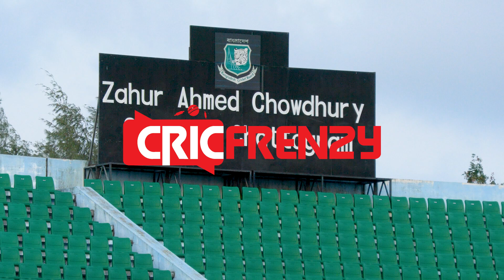২ দিন শেষে চট্টগ্রামে ড্রাইভার বাংলাদেশ!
২ দিন শেষে চট্টগ্রামে ড্রাইভার বাংলাদেশ!